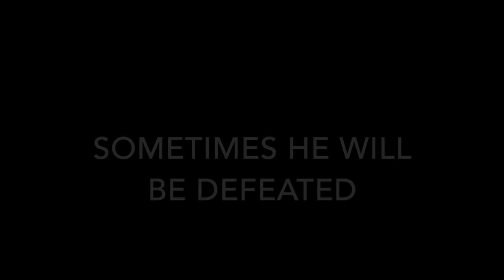Trollhunters AMV - The Hero in Your Heart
So it is a finals weekend of studying but I could not help but watch the second season of Trollhunters. And OMG i was blown away! This was one great season and I really wasn't expecting it. I decided to just make a quick vid out of random motivation with very pieced-together clips. I hope you like it!

The Hero in Your Heart - Thomas Bergensen ft. Meredith Soltvedt